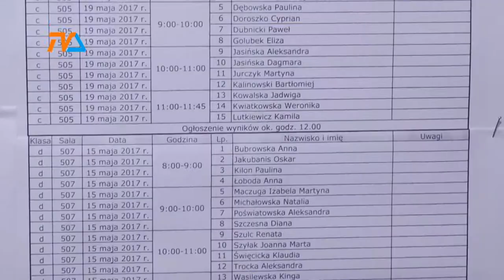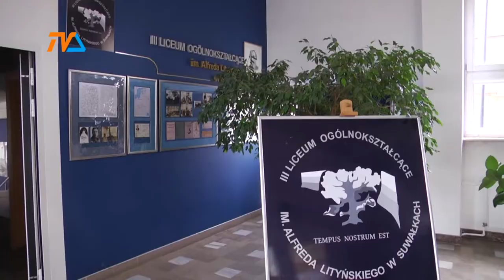Za chwilę matura za pasem |TVSUWAŁKI